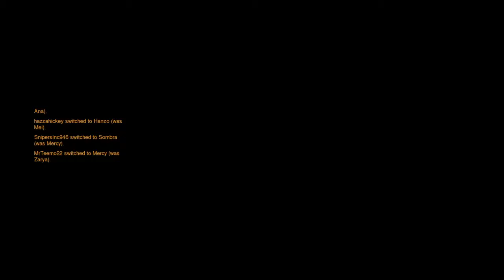DOING SO WAS WELL THEN?!?!?!?!